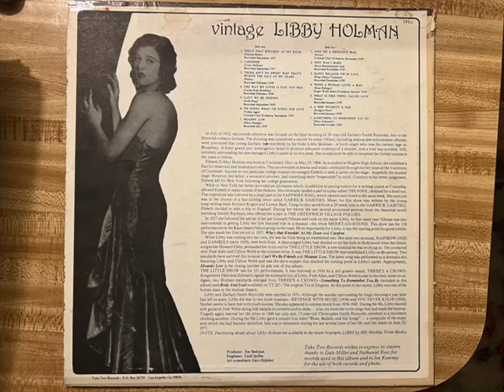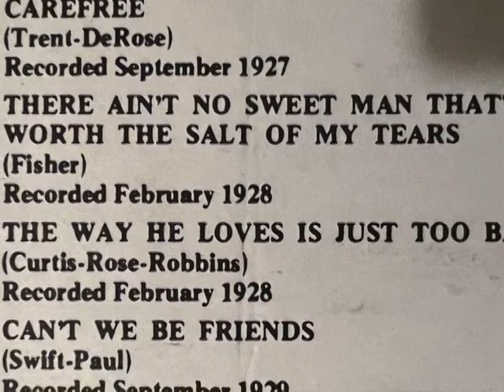"There Ain't No Sweet man That's Worth The Salt of My Tears" Libby Holman 1928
Listeners have asked me to keep telling my childhood jazz stories. I had the Victor 78 of Whiteman with Bix "There Ain't No Sweet Man" when I found this Brunswick 78 version by Libby Holman in the Salvation Army. When I heard the record I recognized Libby Holman was one of the great jazz singers. Her singing is just fantastic because she twists some of the words just like my favorite Ruth Etting does. I remember one time I bought some Billie Holiday 78's in the Salvation Army store as I had not heard her before. When I brought them home and heard the records she was such a terrible bad singer I wanted to take the records back and ask for my money back. When my mother heard Holiday sing on the records she said  that is the worst singer I have ever heard. Why would a record company waste their time recording someone that bad? I told my mother I didn't know she was that bad and was taking the records back and asking for my money back. But when I did the man in the store said no refunds. So I had another idea. I always tried to avoid those older mean beatnik boys who broke my records on the way home with my little red wagon holding my 78's I had bought at the Salvation Army. This time I purposely walked home past where I knew they would be.  Almost on cue they surrounded me and knocked me to the ground and then took out a 78 as they always did and said Oh what do we have here? A Billie Holiday  then they smashed it on the sidewalk. They then proceeded to smash all the Billie Holiday 78's on the sidewalk. After they finished and were walking away I said to them, "Hey guys, at least we agree on something!" They looked back at me puzzled. Then I added, "Next week I am getting some Ella Fitzgerald 78's. Want to break them too. Be my guest." Of course I was just a little kid then and mellowed out over the years. Other collectors as I got older gave me Billie Holiday Commodore lps and cds and even if I had no interest in them I kept them. When I was in Leonard Feathers jazz history class there was a girl in the class who told Leonard Feather Billie Holiday was her idol and if he ever heard her in person. He said yes, many times. I went up to her and said I had some records to give her in next week's class. Next week I gave her several of the Commodore lp's of Billie Holiday I didn't want. She told me she felt alienated as none of her friends liked or understood any of her records and since she heard me in class talking about jazz she invited me over to her place to listen to records. Of course I brought a Libby Holman lp. After she played every track of Billie Holiday and listened intently to the Billie Holiday lp's I had given her she asked me to play the lp I brought over. After about 30 seconds of listening to Libby Holman she said that is about the worst singer I have ever heard in my life. I was about to get very angry but then I remembered how she said she
 felt alienated from her generation friends who didn't like Billie Holiday so I kept my mouth shut. I remember how as a kid I was alienated too from the kids in my elementary school because of my early jazz 78's. I felt sympathetic toward her and said don't let any of your so called friends intimidate you out of listening to Billie Holiday if you like her.